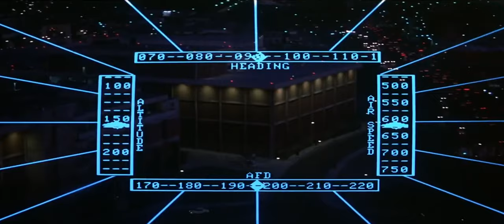Blue Thunder Theme (Enzo Margaglio Remake)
This is a remake, also known as cover version. I played and recorded all the instruments myself and do not use any traces of the original for my version. Therefore I own the master rights to this recording. Any use of the recording requires our consent.